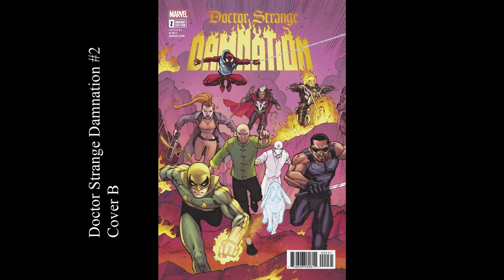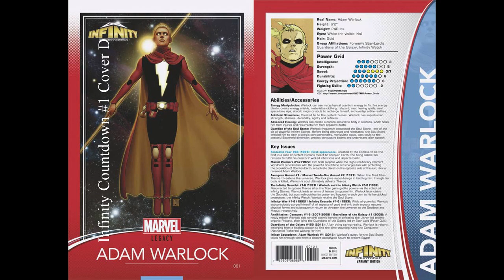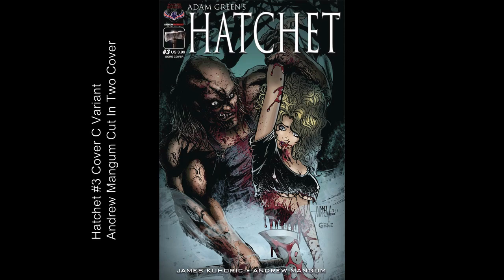New Comics - March 7 2018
A short video of the new comics coming out March 7th.